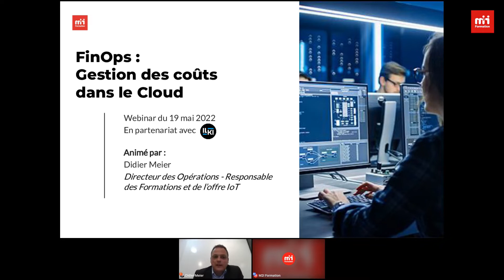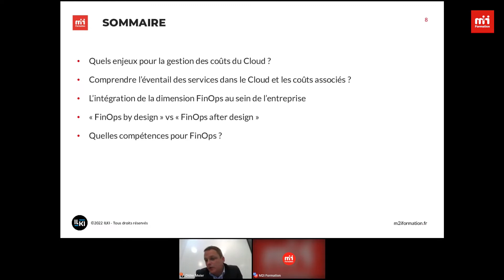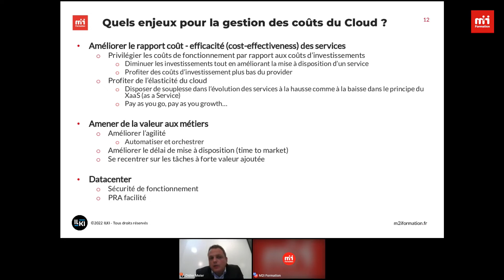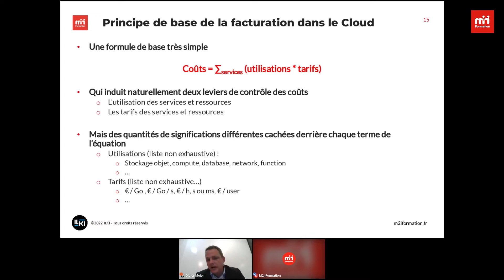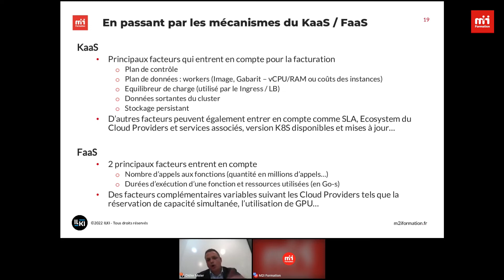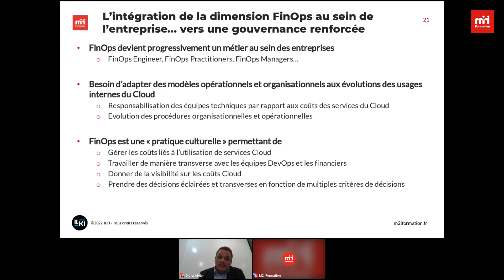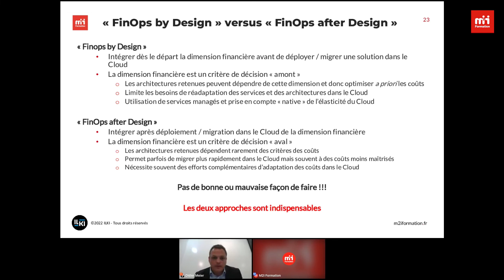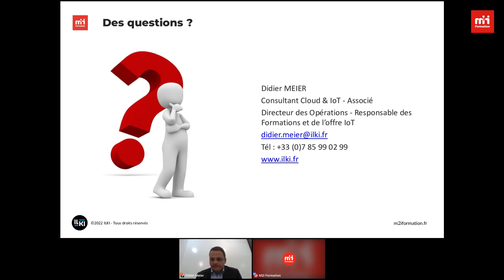Formation M2i - FinOps : Gestion des coûts dans le Cloud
De nos jours, avec le Cloud Computing, consommer des ressources informatiques et logicielles est devenu un « jeu d'enfant » !
A tel point que nous en consommons tous les jours, sans même parfois en être réellement conscients et de manière aussi simple et naturelle que d'appuyer sur un interrupteur pour allumer / éteindre une lumière, voire maintenant de faire appel à son assistant personnel numérique favori pour le réaliser à sa place ! Tant de nouveaux usages rendus possibles par le Cloud Computing, tant de nouveaux modèles de consommations IT proposés aux entreprises !
Pour répondre à quels enjeux, et surtout à quels coûts, comment intégrer cette dimension financière dans l'utilisation de ces services proposés par le Cloud Computing ? Cette présentation vous permettra de comprendre les clés du FinOps et de la gestion de ces coûts dans le Cloud.

Contenu du Webinar
- Quels enjeux pour la gestion des coûts du Cloud ?
- Comprendre l'éventail des services dans le Cloud et les coûts associés
- L'intégration de la dimension FinOps au sein de l'entreprise, vers une gouvernance Cloud renforcée
- « FinOps by design » vs « FinOps after design » : avantages et inconvénients
- Quelles compétences sont nécessaires pour intégrer la démarche FinOps ?

Webinar animé par Didier MEIER